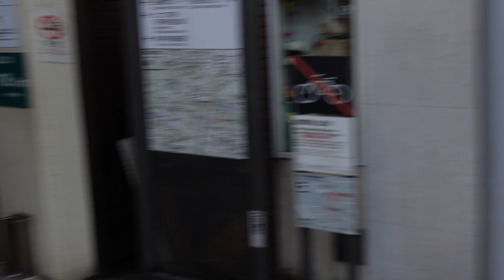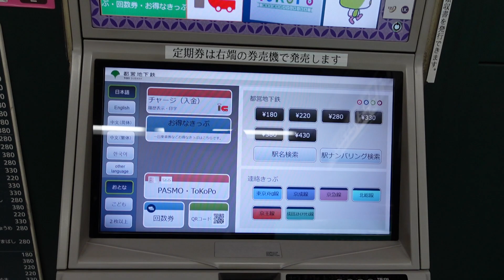2021 朝 戸越駅へ入る 都営浅草線 211028